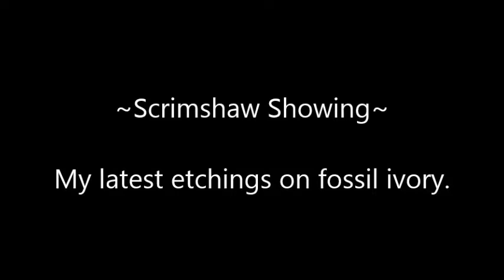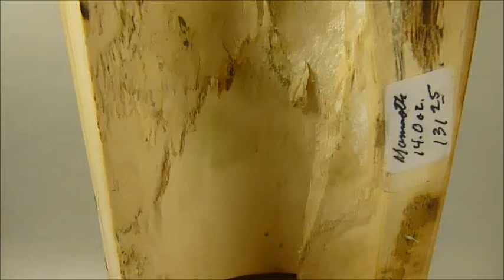Scrimshaw Showing - My Latest Etchings on Fossil Ivory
This is a showing of 8 different etchings on fossil ivory.